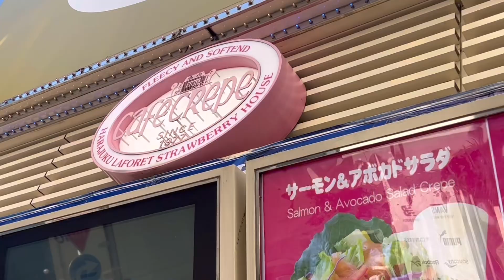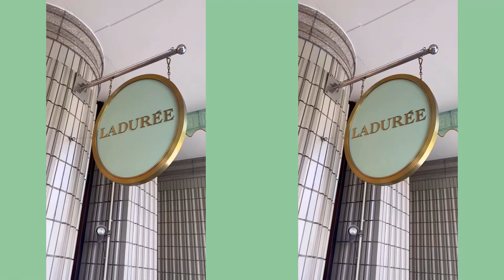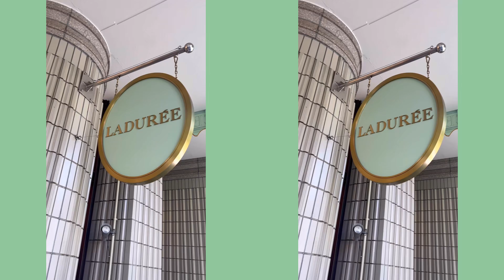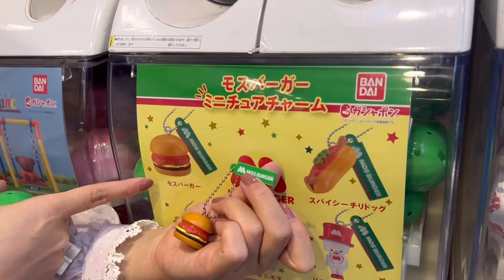【VLOG】オフな日の1日♡クレープ食べ、ヌン活して甘々な日♡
Melody BasKetさん×美沙子コラボご予約スタート♡

✨Shiny dot dress✨

青木美沙子様自らデザイン画を描きアイディアを詰め込んだスペシャルなアイテム💖
ドレッシーな大人可愛いドレスです👗

color：ピンク、グレー、ブラック
size：M、L
受注受付：11/2(水)～11/27(日)
お届け予定：2023年2月上旬〜中旬

青木美沙子